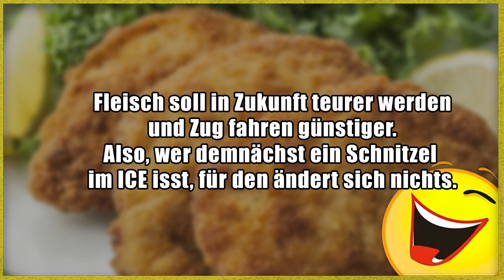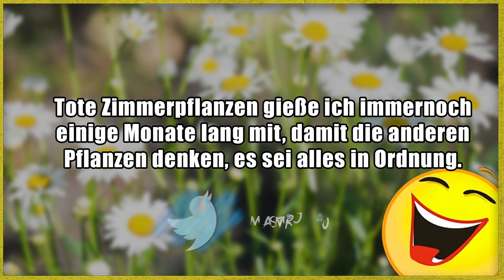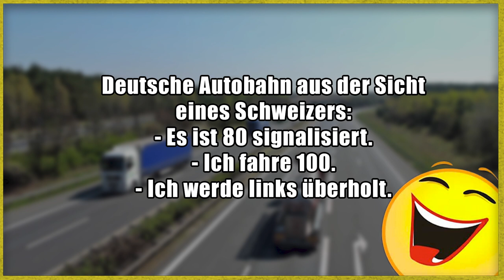Lustige Witze | Folge 249 (mit schwarzem Humor)